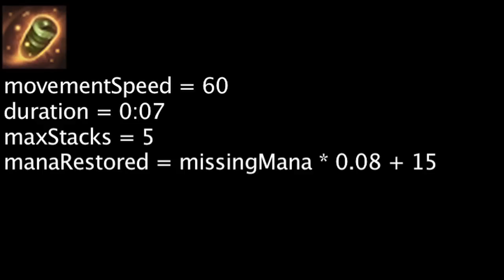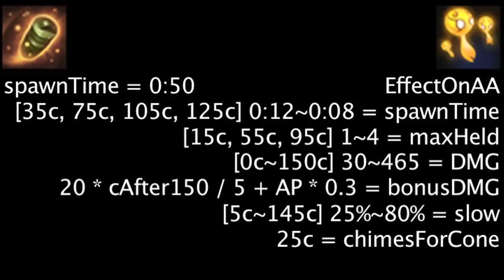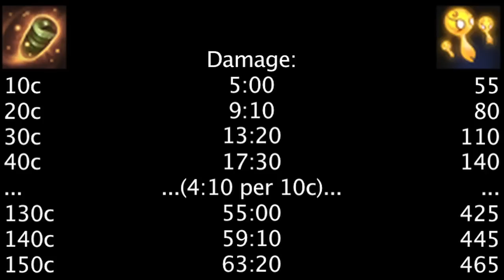LoL Math - Bard's Chimes and Meeps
Today, we explain the math behind Bard's Chimes and Meeps, and how long it takes him to benefit from them.